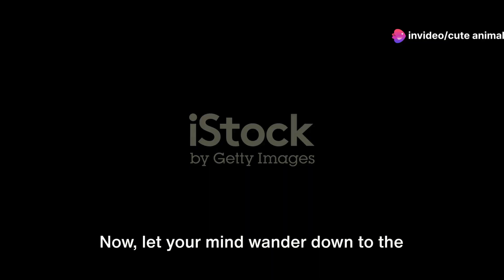Discovering Afghanistan's Wildlife: From Majestic Mountains to Desert Dwellers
Embark on an awe-inspiring expedition across Afghanistan's varied terrains, where an astonishing tapestry of wildlife thrives amidst the rugged beauty. Traverse through lush valleys, soaring mountains, and vast deserts as we unveil the hidden treasures of this enchanting land. From the majestic snow leopards gracefully navigating the peaks to the elusive Marco Polo sheep dotting the rocky slopes, each corner holds a unique marvel waiting to be discovered. Witness the playful antics of golden marmots amidst alpine meadows and the graceful flight of lammergeiers soaring overhead. Delve into the rich biodiversity of the Afghan wilderness, where wolves roam freely and Himalayan ibexes scale sheer cliffs with effortless agility. Join me in unlocking the mysteries of Afghanistan's natural wonders, where every step unveils a new marvel, and every encounter leaves an indelible imprint on the soul.